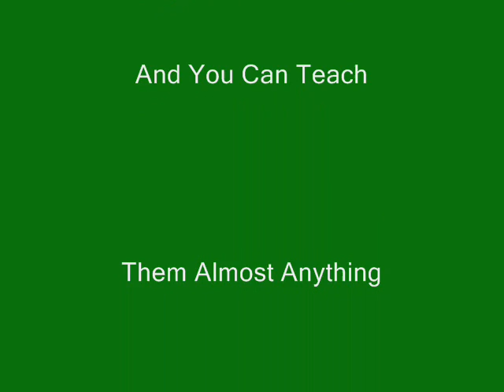Reilly-Sign1.wmv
Reilly my Shetland Sheepdog is now learning sign language. His first two commands are simple - they are lay down and sit up.